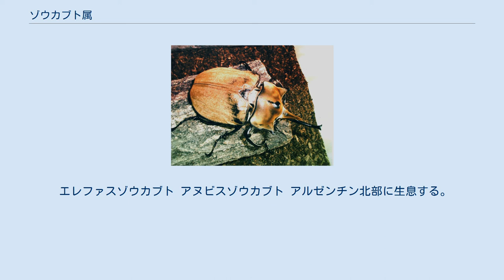ゾウカブト属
ゾウカブト属（ゾウカブトぞく、象兜属、学名：Megasoma)は、昆虫綱甲虫目コガネムシ科カブトムシ亜科真性カブトムシ族に属する代表的な分類群。学術名からメガソマ属と呼ぶこともある。 大きくずんぐりとした体形をしており、体の割に角はそれ程長くはならないため体長はヘラクレスオオカブトなどのヘラクレスオオカブト属に劣るものの、体重と体全体の大きさでは本属の方が勝る。また、脚も長く、細い枝にも器用に掴まって移動でき、太い幹ではその力でしっかりとしがみつき、掴まったら離れないほどになる。 大まかに分けて、ビロード状の毛が全身に生えて茶色っぽく見える種類と、毛が全くなく、真っ黒な種類の二タイプがある。5,6cmを下回るような小さめのゾウカブトはヒメゾウカブトと呼ばれる。それらの種の中には、角が小さいか、殆ど発達しないものもいる。 最大で130mmを越え、体の大きい個体は角も大きくなる。毛の生えたタイプの最大種はエレファスゾウカブトで、真っ黒なタイプではアクティオンゾウカブトが最大の種である。 北アメリカ南部や、中央アメリカ及び、南アメリカの各地に様々な種類が生息し、ヘラクレスオオカブト属に比べ、ゾウカブト属は、体の大きさや形状の変異に富んでおり、アメリカ大陸のカブトムシを代表するグループの1つである。 最大種であるエレファスゾウカブトを初め、数種は世界一体重が重いカブトムシとして知られ、体重が50g程に達する（これに対し、ヘラクレスオオカブトはこの三分の二の体重しかない）。
ゴライアスハナムグリに次ぐ最重量級の甲虫である。
但しこの「体重」は餌を多く摂取すれば重くなりあまり摂取していなければ相対的に軽くなる為、あくまで参考値でしかない。
勿論幼虫の体重もカブトムシの中では最も重くなり、200g位に達する個体もいる。
 角を含めない体全体の大きさと体重では、ヘラクレスオオカブトに勝るだけでなく、メスの体長でも大きいもので80mm以上になり、カブトムシのメスとしても世界最大の大きさである。
巨体である分、木にしがみつく力も強く、カブトムシ中一番だともいわれる。
 巨体に似合わず、闘争性は小さく、大人しいカブトムシだが、成虫の寿命は6～10ヶ月ほどで、ヘラクレスオオカブトに比べて短い。
 幼虫期間は2～3年と長い。
他の巨大なカブトムシ、ヘラクレスオオカブトに比べても長い（ヘラクレスは通常1年～1.5年程）。
 エレファスゾウカブト アヌビスゾウカブト アルゼンチン北部に生息する。
また、パラグアイには亜種のM. j. penyaiが生息する。
 アクティオンゾウカブト Megasoma actaeon ヤヌスゾウカブト